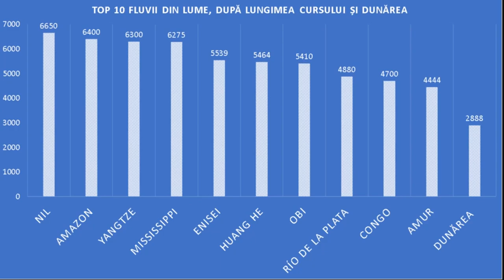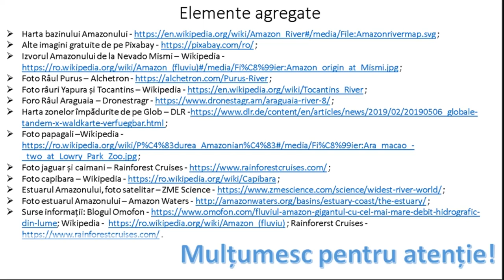Fluviul Amazon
Această resursă educațională deschisă își propune dezvoltarea competenței specifice 3.3. Explicarea diversităţii naturale, umane şi culturale a realităţii geografice realizând corelaţii interdisciplinare, utilizând metoda expunerii informației audio-vizuale..
Cu ajutorul acestei resurse educaționale deschise, elevii își formează competența specifică mai sus menționată într-un mod plăcut, fiindu-le expuse sintetizat, informații referitoare la Fluviul Amazon.